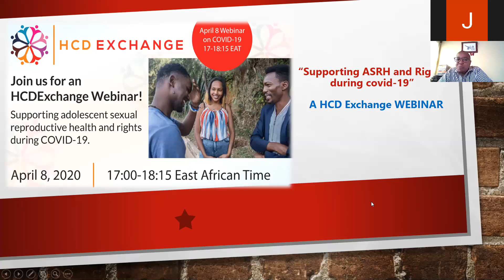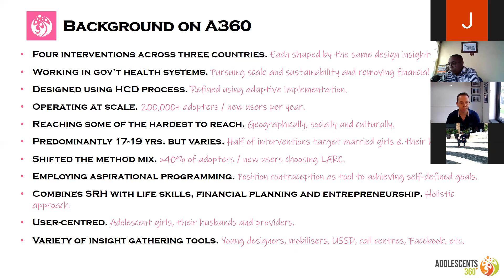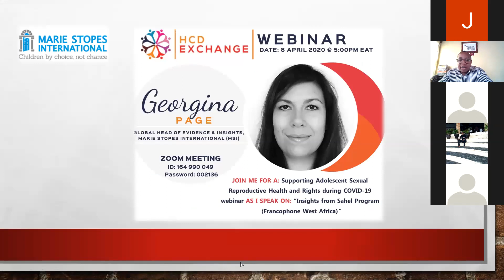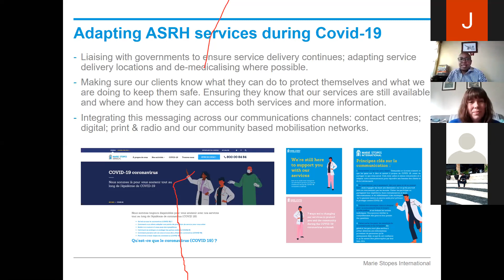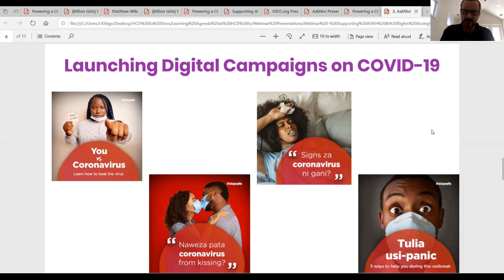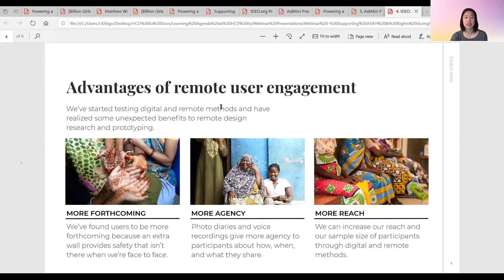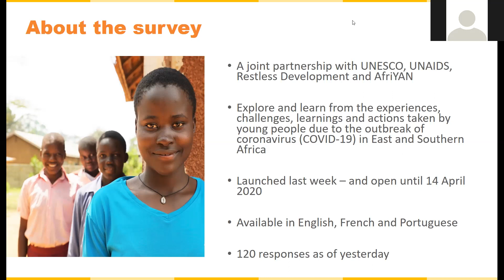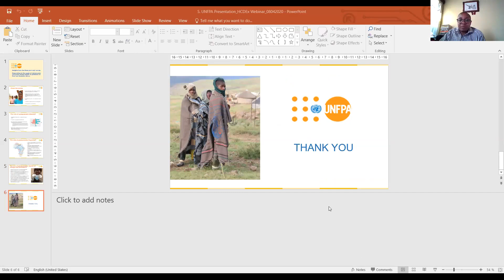Webinar: Supporting ASRH and Rights During COVID 19 April 8th 2020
Welcome to the HCDExchange.

The HCDExchange is a community of implementers, funders, designers, futurists, academic and research institutions, evaluators, & most importantly youth to advance learning, practice, and integration of Human-Centered Design (HCD) in Adolescent Sexual and Reproductive Health and rights (ASRHR).

We will be hosting monthly forums where a global syndicate of ASRHR community and HCD practitioners gather together around this shared domain of interest. This particular webinar focuses on a timely issue that is affecting the entire globe. COVID-19.

Adolescents' needs are all currently threatened at the very least, if not highly compromised due to the instability that COVID-19 has brought on us. As a community, ultimately, we all want to ensure that the sexual and reproductive health and rights, lives, and futures of adolescents are safeguarded, despite recent disruptions.

The syndicate of panelists on the webinar discusses practical aspects, emerging learnings and key considerations in integrating design, programming for ASRHR in low resource settings during this epidemic.